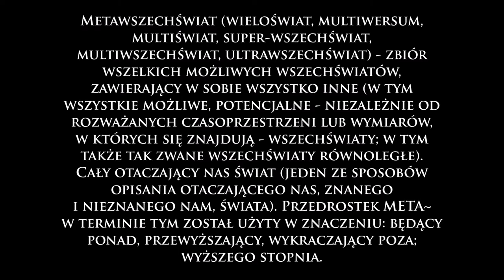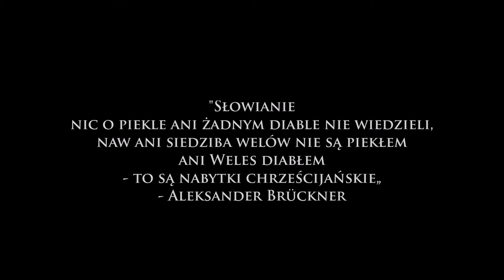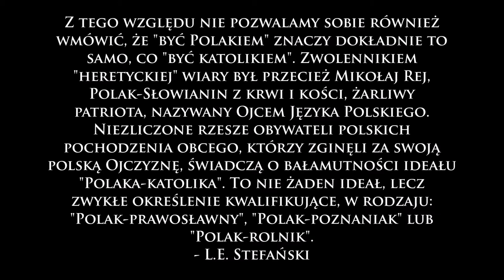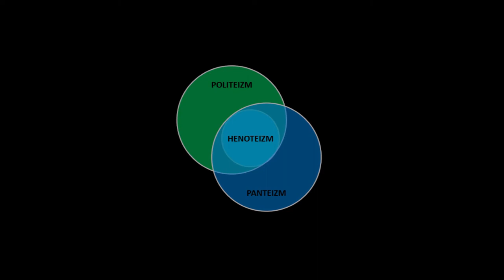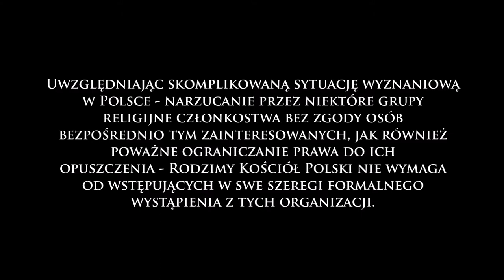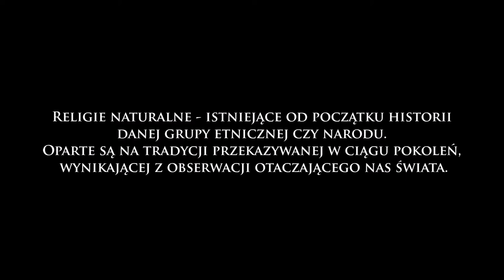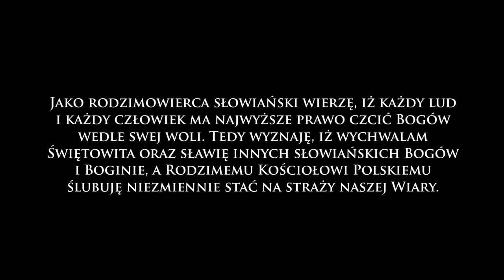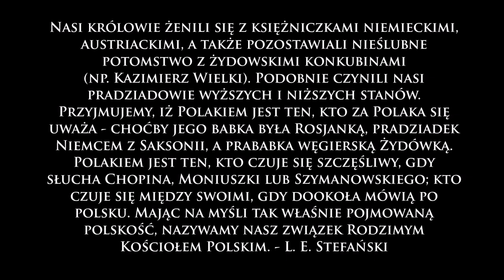Założenia programowe, RKP 2020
Założenia programowe

Film stanowi fragment przygotowywanego szerszego materiału, opracowywanego na podstawie broszury programowej związku: „Rodzimy Kościół Polski. Statut - Historia - Założenia programowe - Kult - Etyka - Obrzędy.”

Nagranie można kopiować i rozpowszechniać pod warunkiem uznania autorstwa (wskazania pochodzenia pliku i powielenia niniejszej informacji) oraz pod warunkiem zachowania jego obecnej formy (bez dokonywania jakichkolwiek zmian w udostępnianym materiale).

Materiał zamieszczony pro publico bono - w celach poznawczych i edukacyjnych. Wykorzystane w filmie grafiki pochodzą z zasobów własnych Rodzimego Kościoła Polskiego, z zasobów Wikipedii udostępnionych na zasadzie licencji CC 3.0. oraz pochodzących z internetu udostępnionych na podobnej licencji, a także z serwisu Bogowie Polscy udostępnionych na zasadzie uznania autorstwa.

Pragniesz przyczynić się do promowania rodzimej wiary i kultury? Zapraszamy do zapoznania się z projektem "Rodzimoiwercy na swoim"